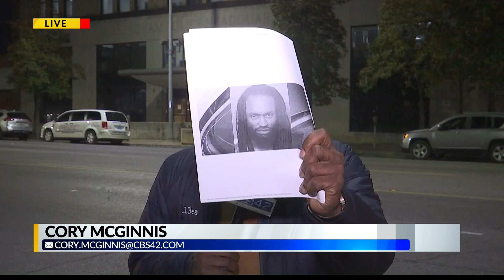Victims Family Speaks out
Victims Family Speaks out 10pm story